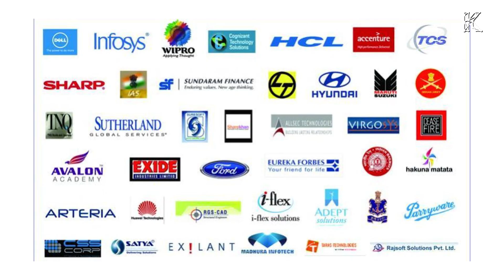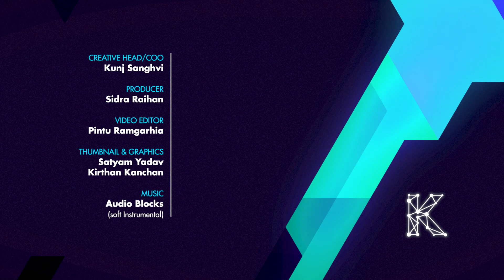An Engineer's Take On The Young India Fellowship Ft. Samarendra Patra, Ashoka University, Genpact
Samarendra Patra has too many feathers on his cap. At 21, he became the first youth poet Ambassador to India and made an entry to the Limca Book of Records-2013, for which he was felicitated by the Chief Minister of his state. With a flair for words, he published his first book on poetry 'Mind Paintings' and has since served as a contributing author in other publications.

He graduated from SRM University with a B.Tech in Mechanical Engineering in 2014. Despite great offers through campus-placements, he chose to go for the highly competitive ' Young India Fellowship', the Liberal Arts and Leadership program of Ashoka University, which has less than a 5% intake. He got in with the Ajay Bahl Scholarship and graduated from the cohort in 2015 as a winner of the ' YIF Spirit Award' for his initiatives. From the YIF Fellowship, he was placed at Genpact, where he is currently spearheading as the Manager of Consulting and Transformation Services. If that wasn't enough, he has won the Gold Award Genpact and was also selected for the Genpact Fellowship, which is a rare corporate fellowship, open to those who are looking to contribute towards social impact.

In this video, he talks about how the Young India Fellowship has made a mark globally, what it takes to get in, how it helped him in his corporate life, and his career decisions.